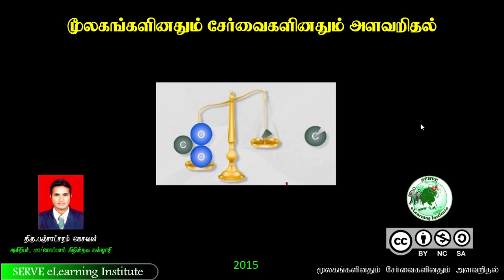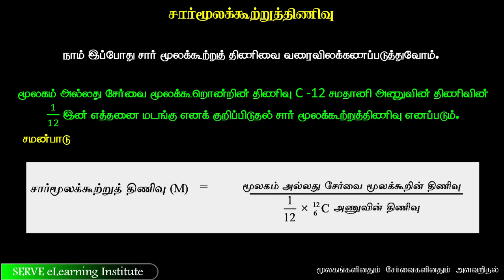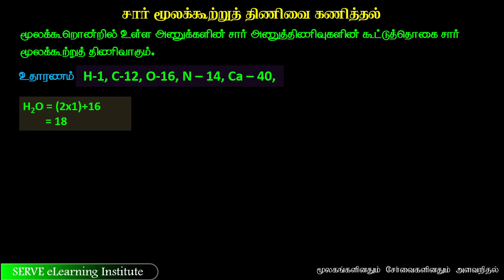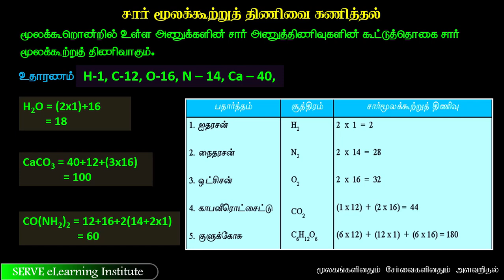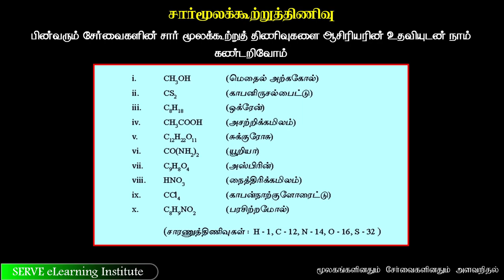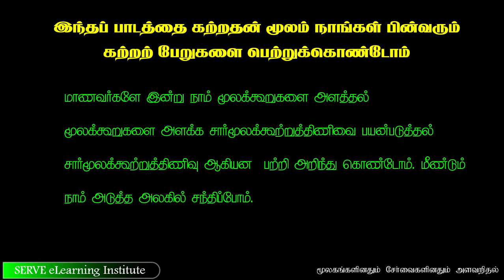Grade-10-Science- 7 2 molecular weight